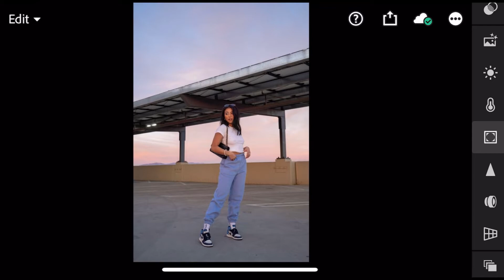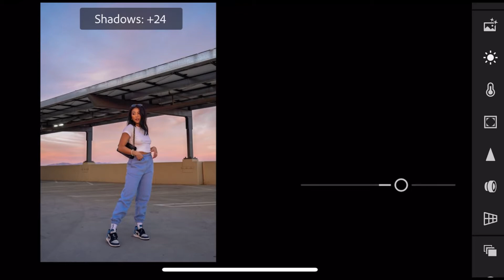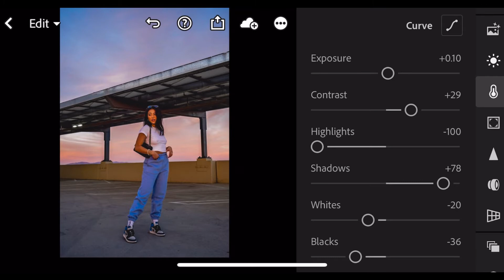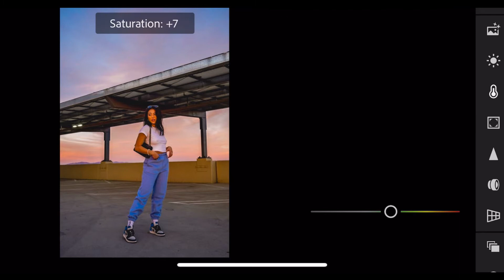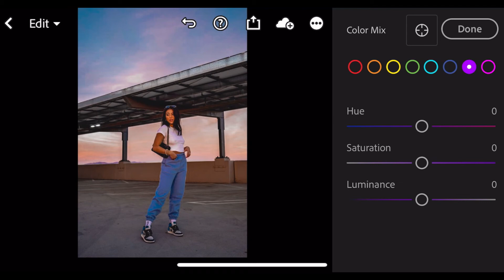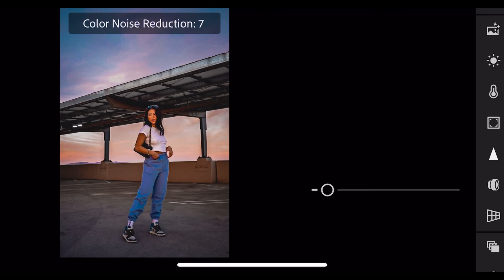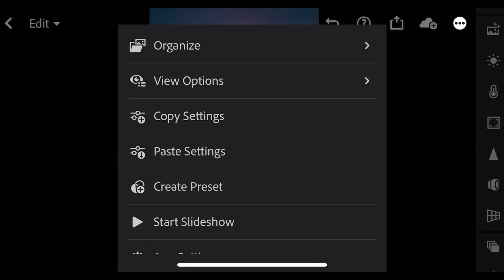Hoe to edit Moody preset Lightroom | Lightroom mobile editing tutorials⬆️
moody preset In this video, I will show you how to edit your picture in adobe Lightroom mobile.If you like this tutorial, give this video a thumbs up 👍 and subscribe to my channel for mor Lightroom editing tutorials